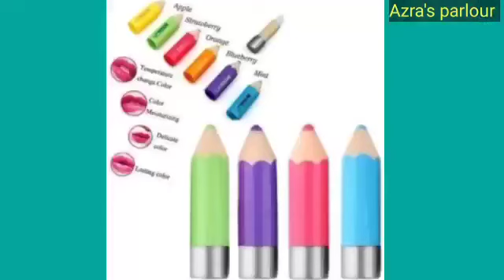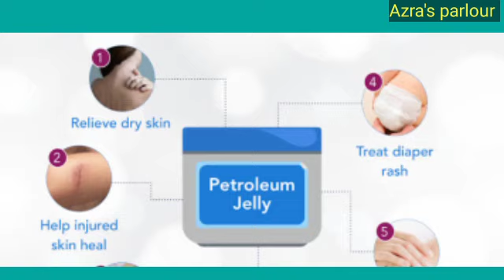Especial lip care lip balm"lip balm"remove dryness"moisturize lip